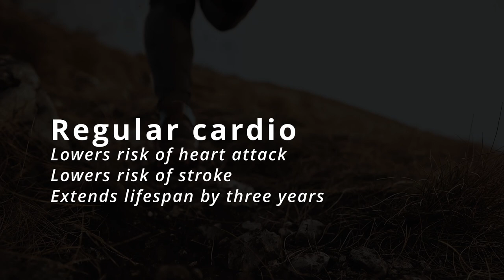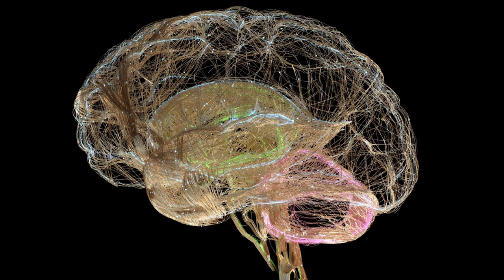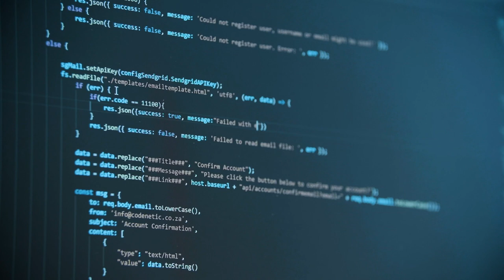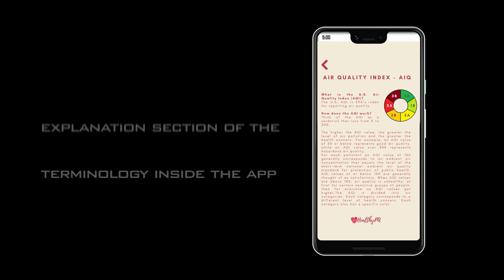HealthyPA led by Klaudia Köbölová (PhD candidate at Brno University of Technology)